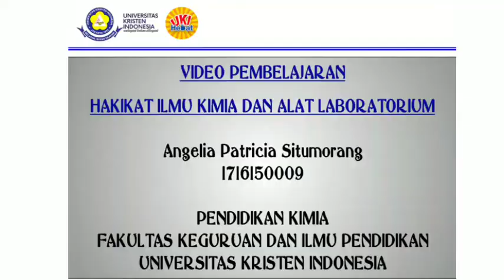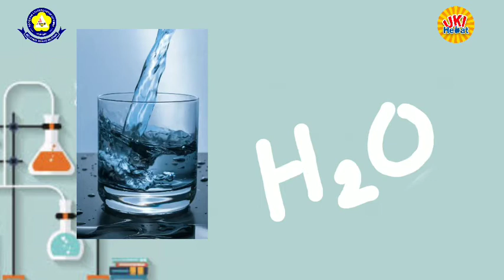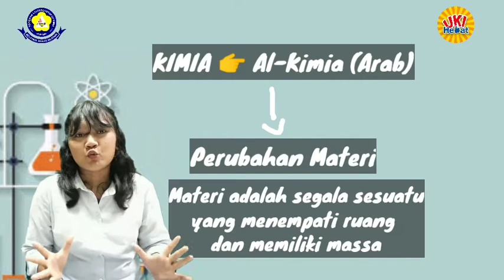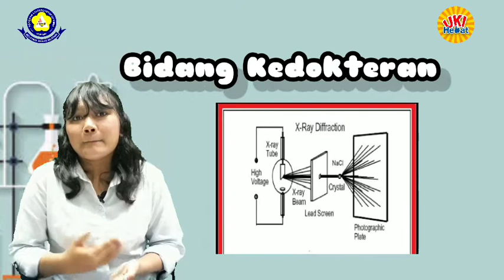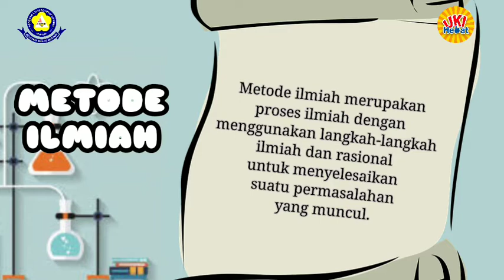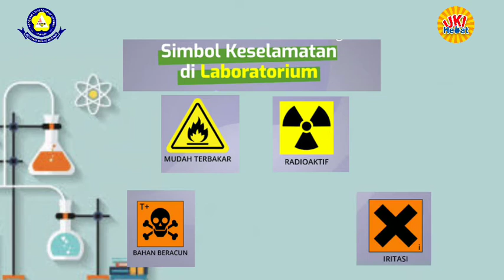Hakikat Ilmu Kimia dan Alat Laboratorium | PPL Program Studi Pendidikan Kimia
Program Praktik Pengalaman Lapangan (PPL) Program Studi Pendidikan Kimia T.A 2020/2021 FKIP UKI ini disampaikan oleh Angelia Patricia Situmorang, mahasiswa Program Studi Pendidikan Kimia untuk berbagi ilmu untuk mengenal "Hakikat Ilmu Kimia dan Alat Laboratorium"

Yuk, simak materi dan pembahasannya...